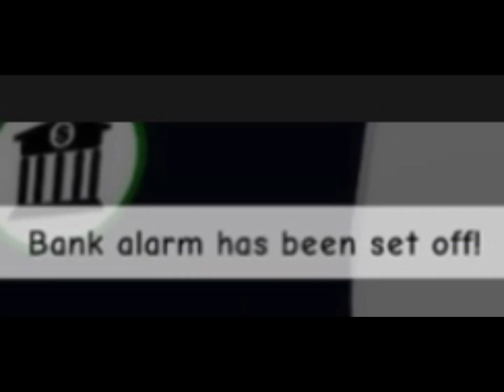Batman vs bane Brookhaven short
I found a vid I forgot to upload like a month ago